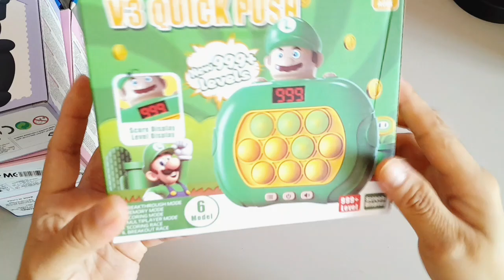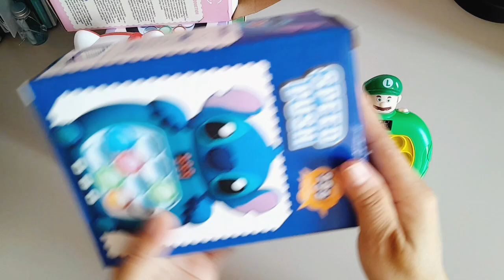Satisfying with Unboxing And Playing Fast Push Pop It Game